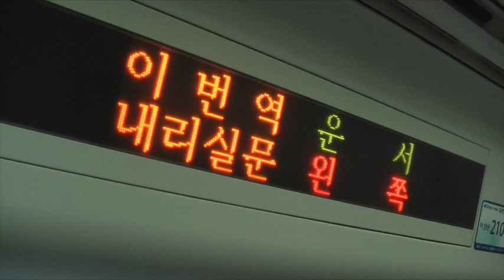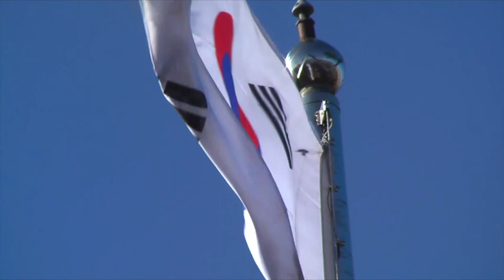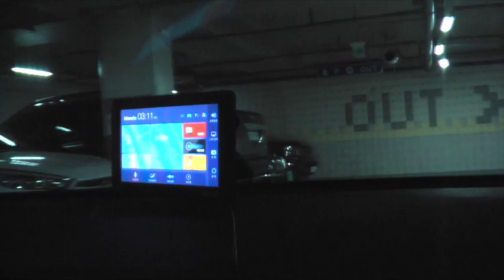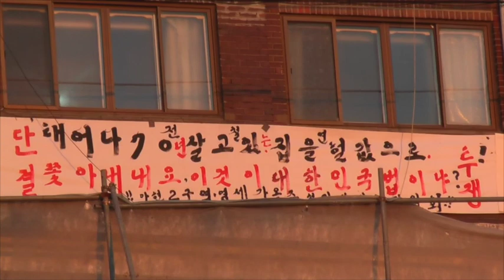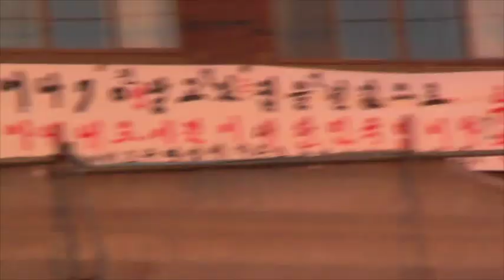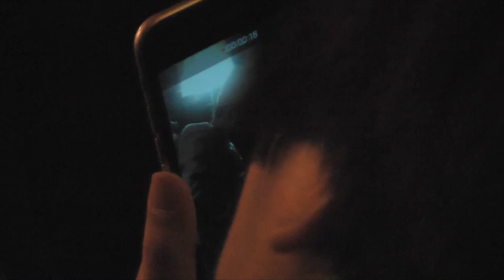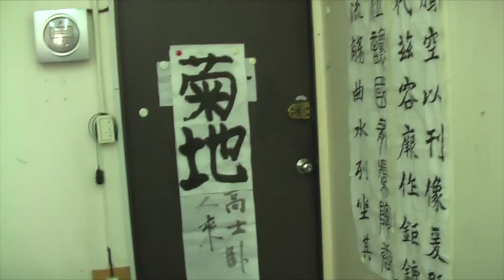ソウル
このビデオの情報ソウル